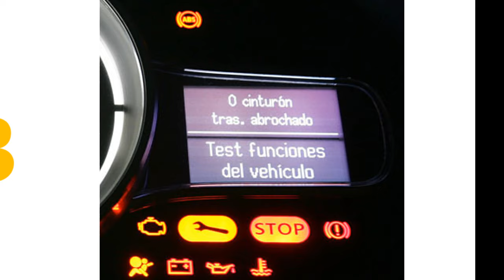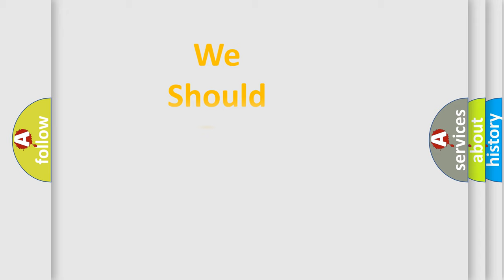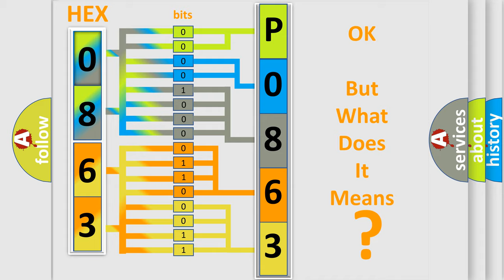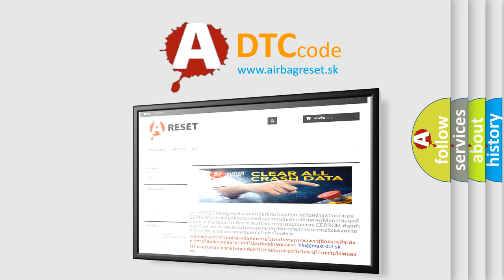DTC Audi P0863 Short Explanation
Contents:
0:21 Basic DTC analysis according to OBD2 protocol standard.
1:48 Insight into programming
2:58 A diagnostically understandable description of the Diagnostic Trouble Code
3:05 Basic error definition

Make:
Audi
Code:
P0863
Definition:
Communication to Transmission Control Module Electrical Malfunction
Description:
CAN bus okay 500 mSec after ignition on.
Cause:
ECM has failed
Terminal resistance for CAN-bus are faulty